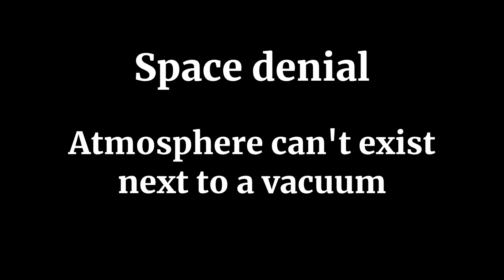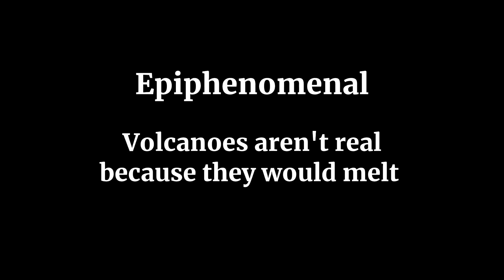1MD - Space denial - Atmosphere can't exist next to vacuum